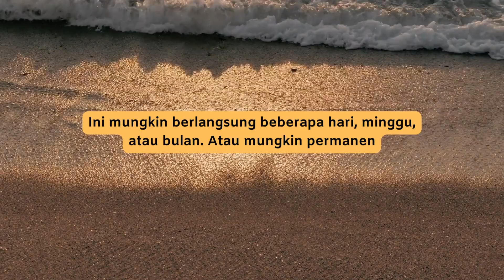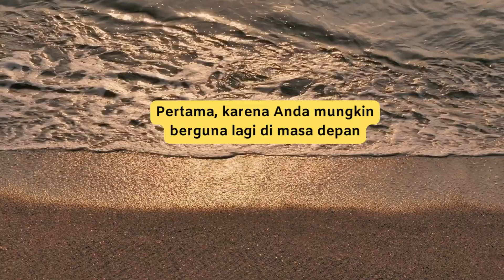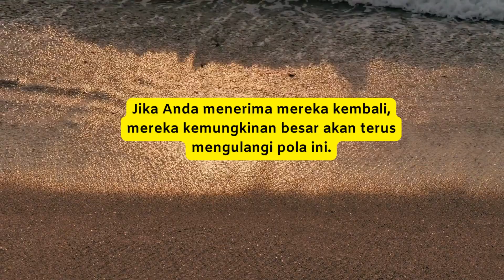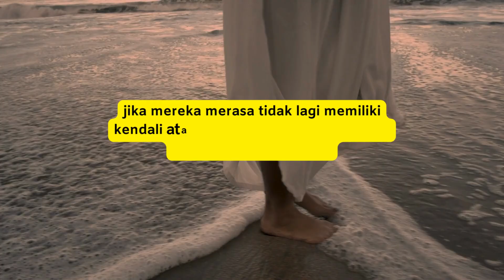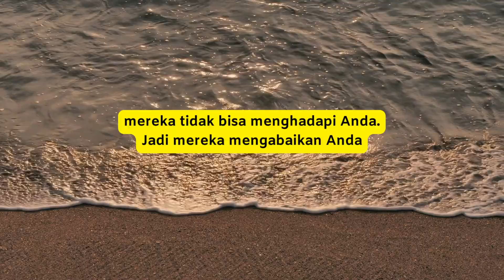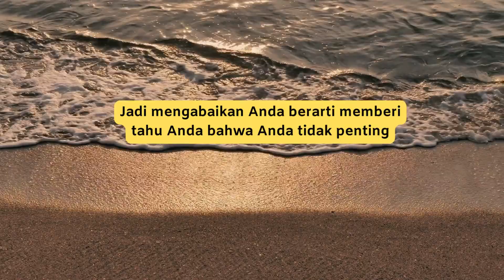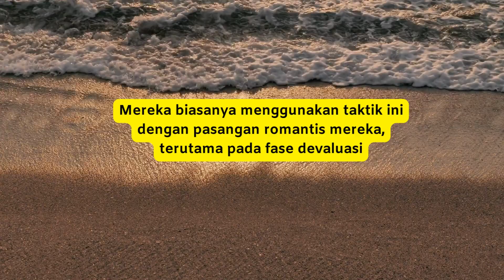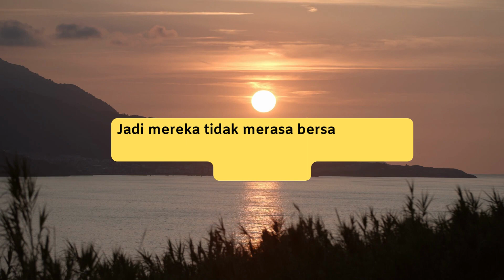MENGAPA SI NARSISTIK MENDADAK MENGABAIKAN ANDA